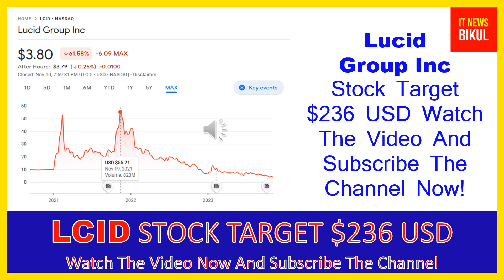LCID Stock - Lucid Group Inc Stock Breaking News Today | Lucid Motors Stock Price Prediction